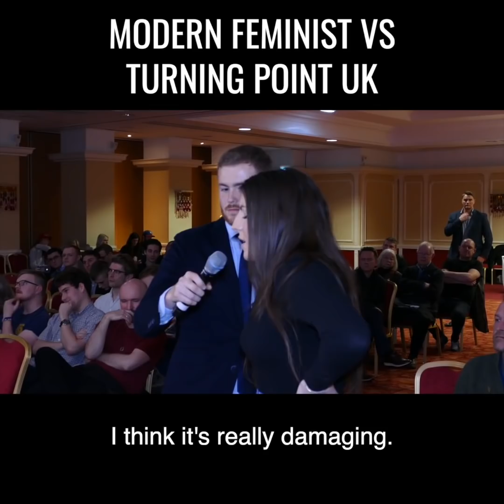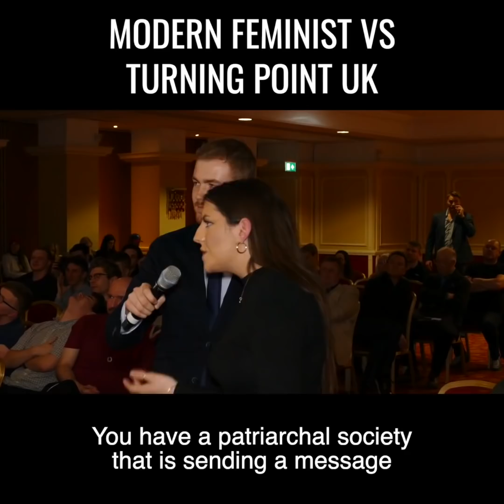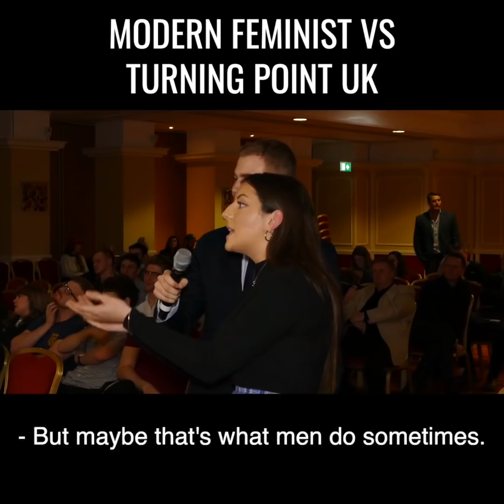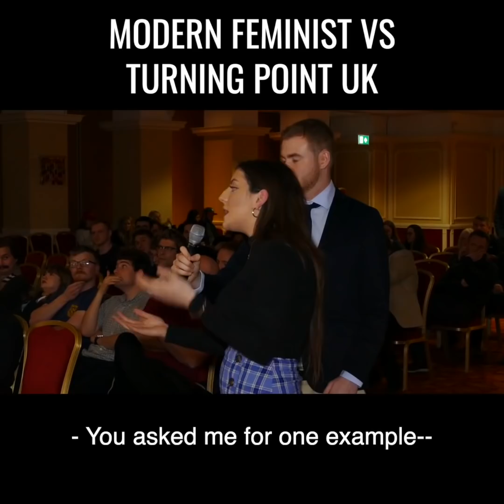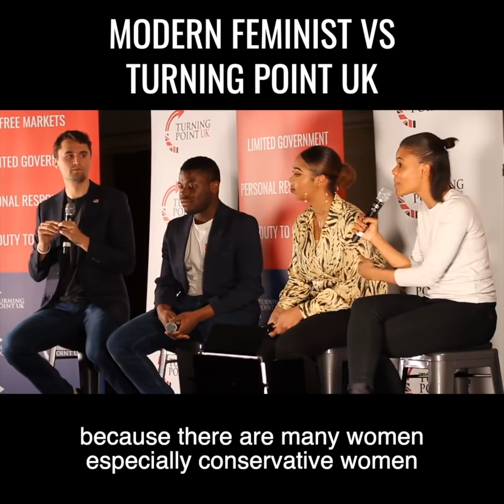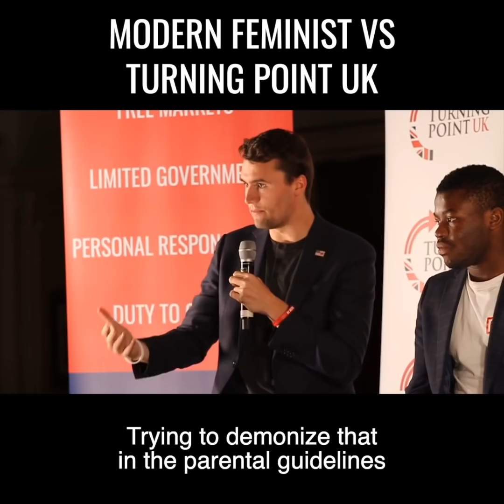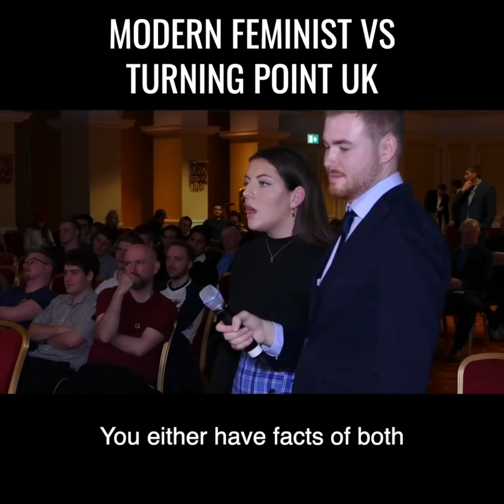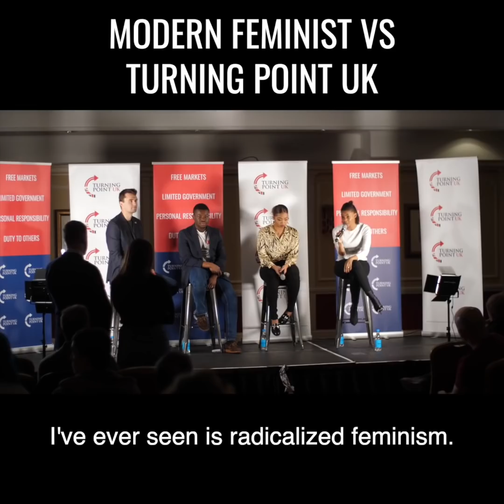Modern Feminist vs Turning Point UK